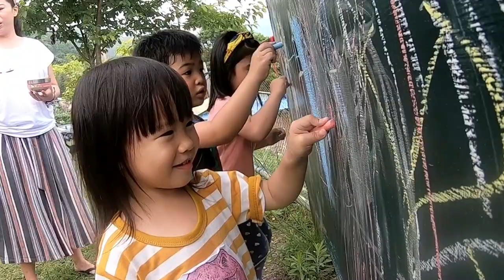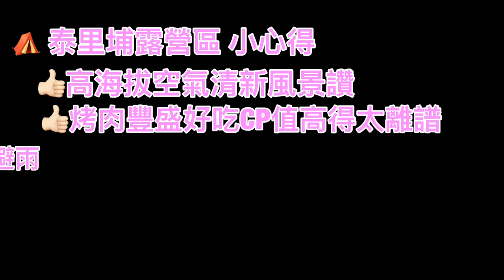【親子露營】新竹 泰里埔露營區(二訪) 高海拔涼爽風景讚 烤肉CP值高得太離譜《歐哥歐妹的不歸露 #28》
一訪泰里埔影片看這邊↓
【親子露營】新竹 泰里埔露營區 好美好吃好玩CP值實在高得太離譜!!!

【親子露營】歐哥歐妹的不歸露的營地全記錄
【北海道 親子遊】帶小孩玩北海道遊記、懶人包、景點、飯店介紹
【沖繩 親子遊】6天5夜老嬰小嬰沖繩親子團遊記、景點、飯店介紹
【親子景點懶人包】宜蘭、花蓮親子遊景點整理
【親子住宿懶人包】台灣走透透 親子飯店、民宿入住心得分享
【親子景點懶人包】大台北地區一日往返親子景點整理